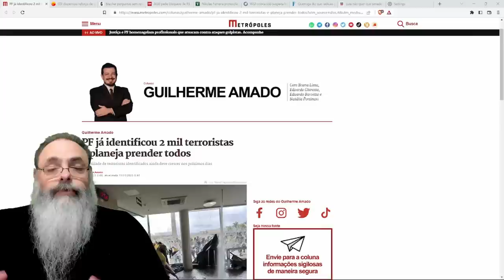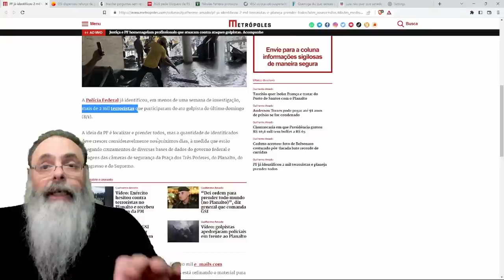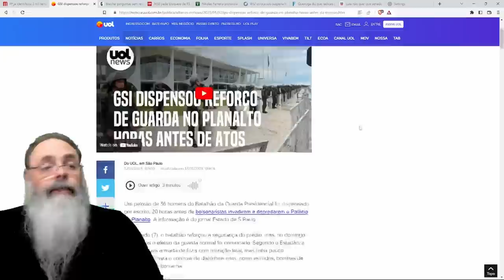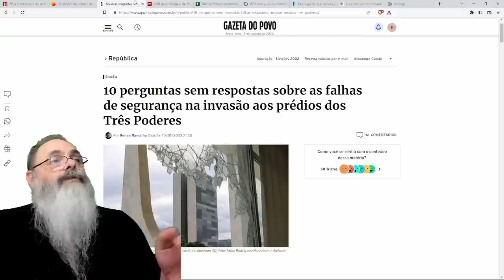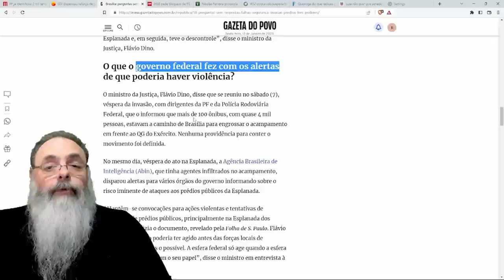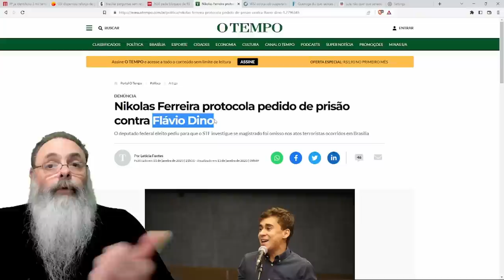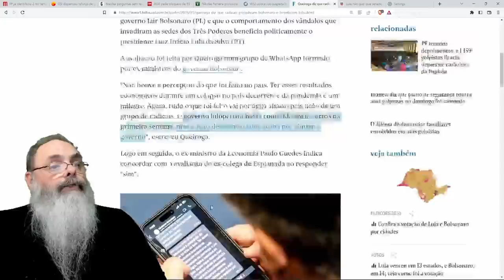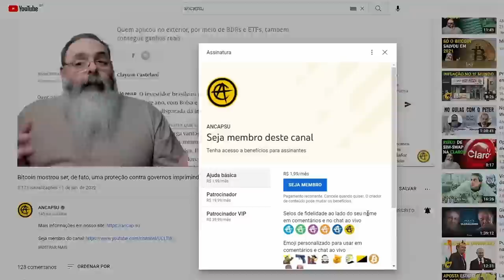POLÍCIA já IDENTIFICOU 2000 GOLPISTAS que PARTICIPARAM dos ATOS do DIA 8 e ISSO é SÓ O COMEÇO